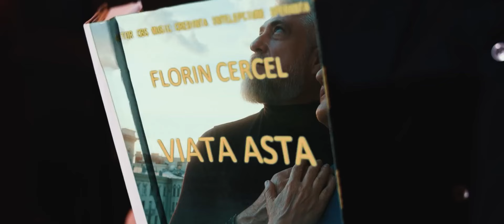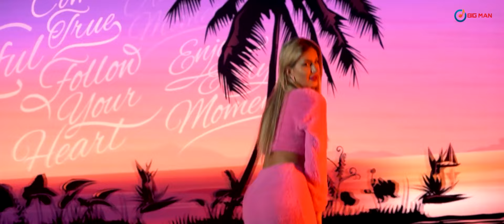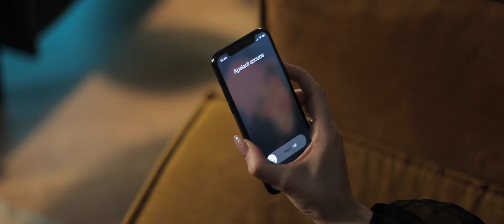Florin Cercel - Vrei sa ma imbat iubire